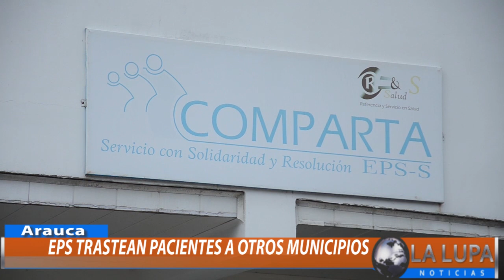EPS EN ARAUCA SE HAN CONVERTIDO EN TRASTEO DE PACIENTES POR NO CONTRATAR CON EL HOSPITAL